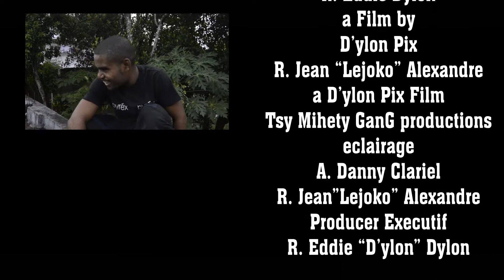gasy mafy HD film gasy by D'ylon pix 2016 VG